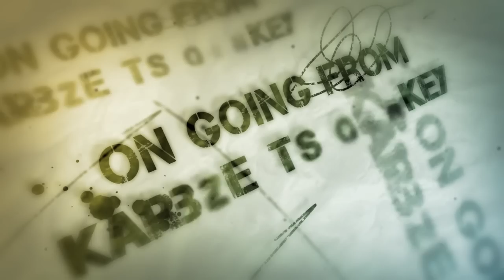#2 Malcolm Lyles (2010)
Vipers TV catches up with #2 Malcolm Lyles. The defenceman who hails from Miami, Florida talks about how he got started in the sport and how he ended up leaving Boston to play in Vernon.